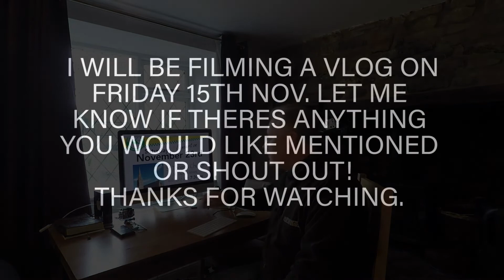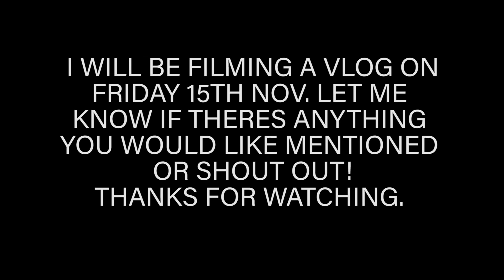POST STROKE VLOG WEDS 13TH NOV 2019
Mentions to Wells Good afternoon choir on nov 23rd with choir master Grenville Jones, also get well wishes to Ellie